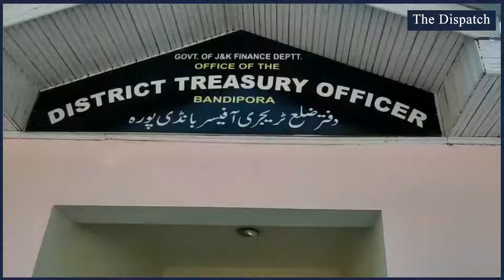Many Daily wagers of Jal Shakti deptt held protest against Treasury officer Bandipora